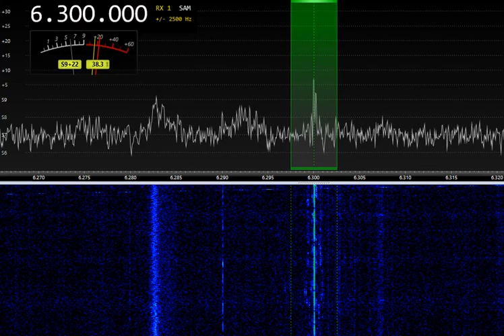6300kHz UNID from Ukraine 19:19UTC 24-Mar-2024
SDR RX-888MKII, LZ1AQ loop